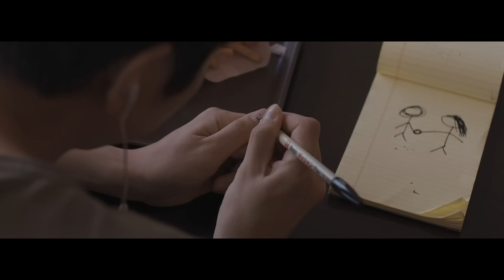[MV] SANDEUL(산들) _ Stay as you are(그렇게 있어줘)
B1A4's main vocalist SANDEUL is ready to fly solo with his first very own album.
His new mini-album, filled with stories from his life as a young, 25-year-old man, contains a total of 5 tracks - including the title song "Stay as you are" by a fellow vocalist Park Won, along with "Home", "My childhood story", "Ya! (feat. Whee In)", and "The way with you

B1A4のメインボーカル‘サンドゥル’が、初のソロアルバムをリリースする。
25歳のサンドゥルの自伝的な話をそのまま盛り込んだ今回のミニアルバムは、歌手‘パク･ウォン’が作詞・作曲したタイトル曲「そのままいてほしい」を含む「家」、「私の子供の頃の話」、「Ya！(feat.フィイン）」、「一緒に歩く道」など、全5曲が収録されている。

B1A4의 메인보컬 '산들'이 첫 솔로앨범을 선보인다.
스물다섯 산들의 자전적 이야기가 고스란히 담긴 이번 미니 앨범은 가수 '박원'이 작사 작곡한 타이틀 곡 '그렇게 있어 줘'를 포함하여 '집', '나의 어릴 적 이야기', '야! (feat. 휘인)', '같이 걷는 길' 등 총 5곡이 수록되어 있다.